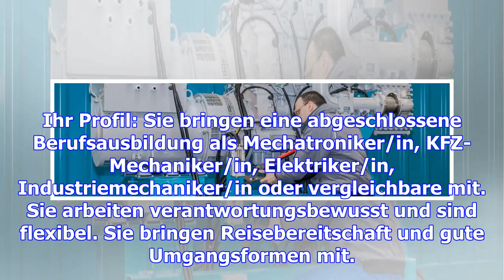Service techniker (m/w) im außendienst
EXPRESSO ist ein weltweit agierendes, mittelständisches Unternehmen mit Produktionsstandorten in Deu...